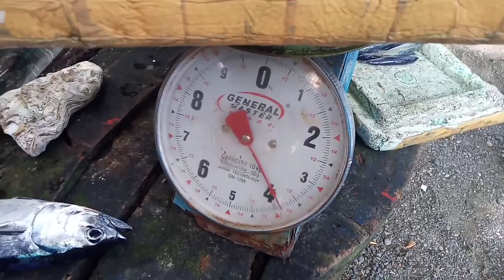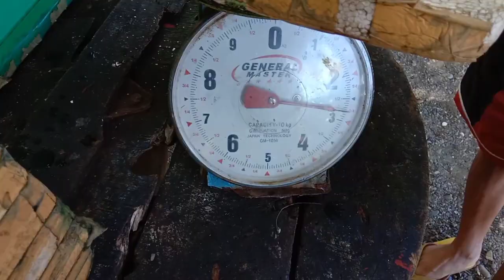CATCHING SKIPJACK TUNA SA PAYAW (SUBID) PART 03 | traditional fishing in Philippines